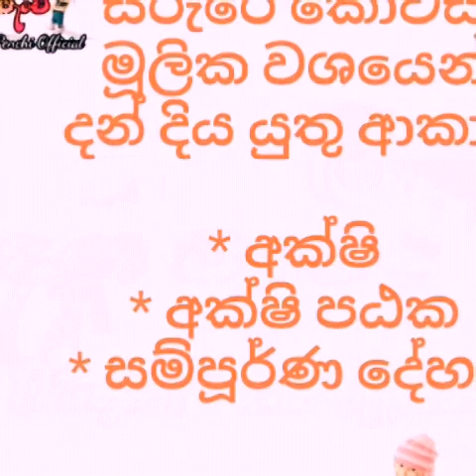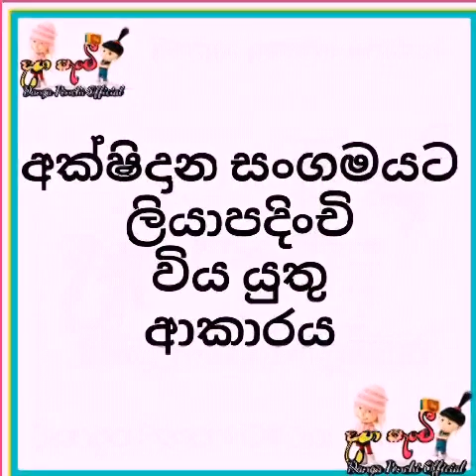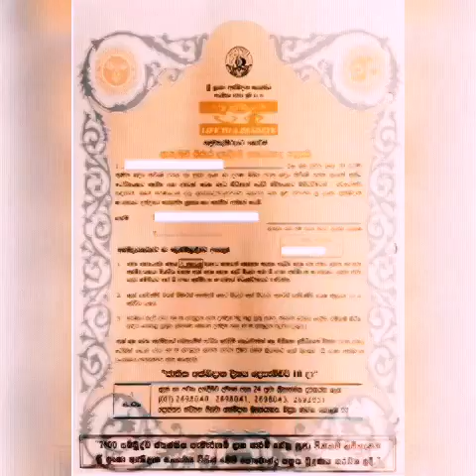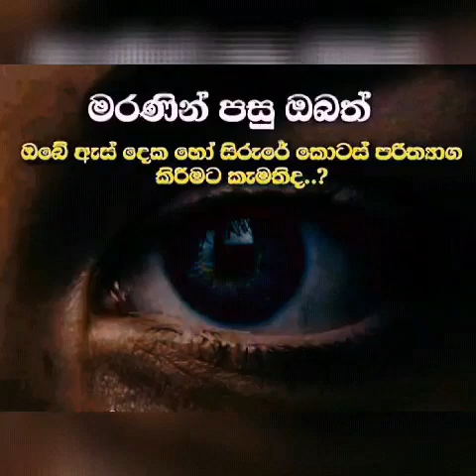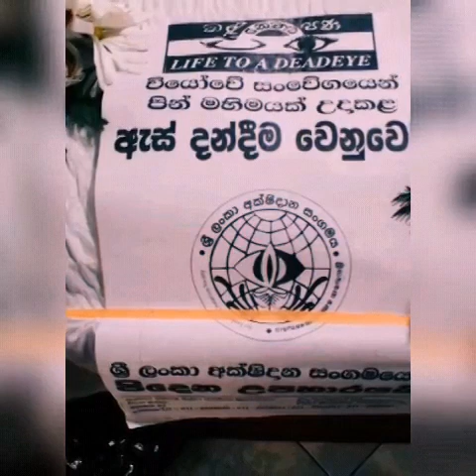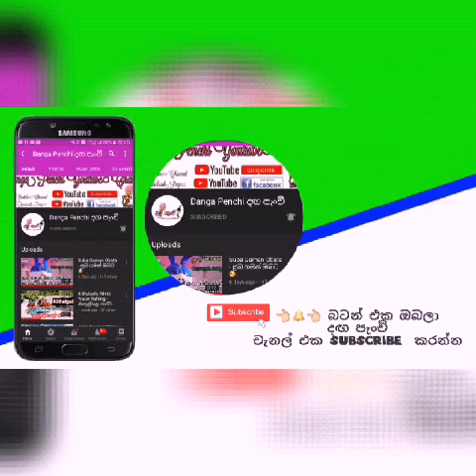How To Eye Donation In Sri Lanka | අක්ෂි සහ සිරුරු කොටස් දන් දිය යුතු ආකාරය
➡️ ලිපිනය | Address

 ශ්‍රී ලංකා අක්ෂිදාන සංගමය
 දොස්තර හඩ්සන් සිල්වා අක්ෂිදාන          මූලස්ථානය
විද්‍යා මාවත
කොළඹ 07

☎️➡ දුරකථන අංක | Telephone     Numbers

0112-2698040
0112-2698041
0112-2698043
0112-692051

24 hours ක්‍රියාත්මකයි..

⭕ Online Register Website